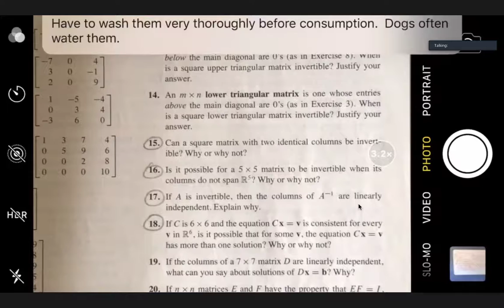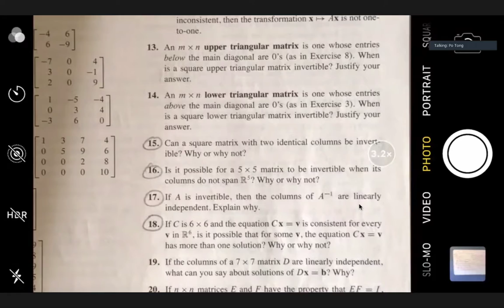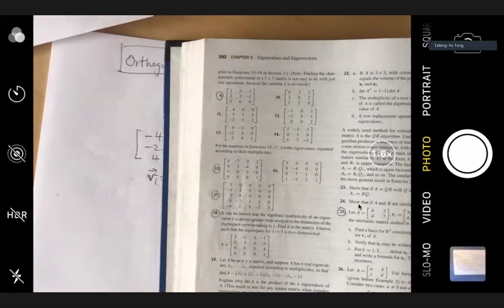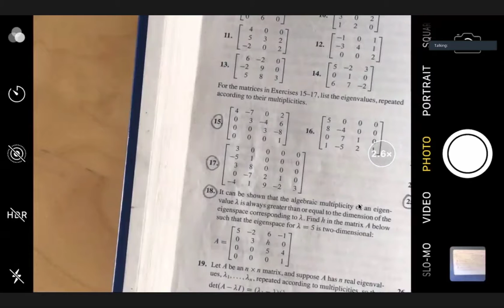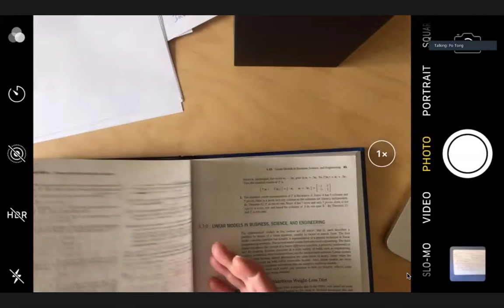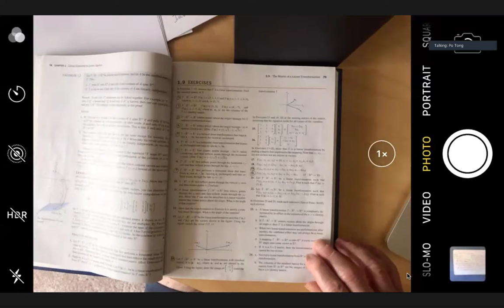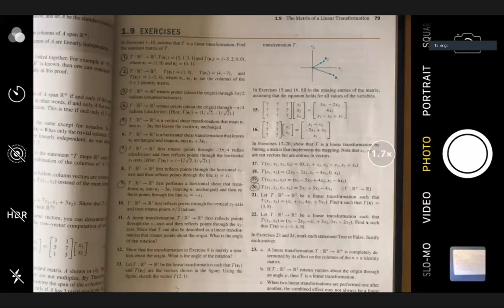Math 270 Final Review Day 2 (05.13.2020)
Class asks questions and we do book problems.